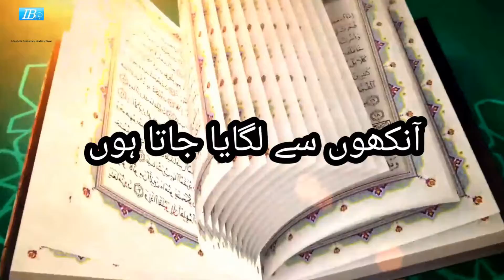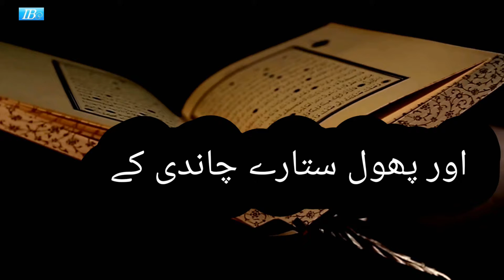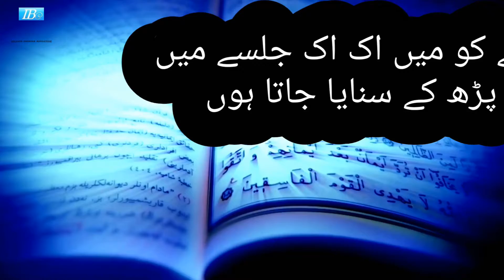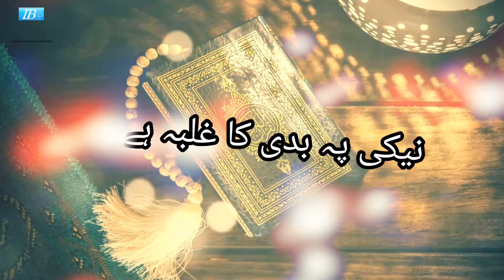قرآن کی فریاد | Quran ki Faryad | Syed Zujaaj Zain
قرآن کی فریاد